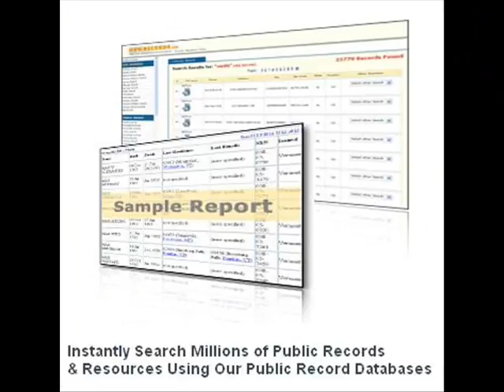public records search